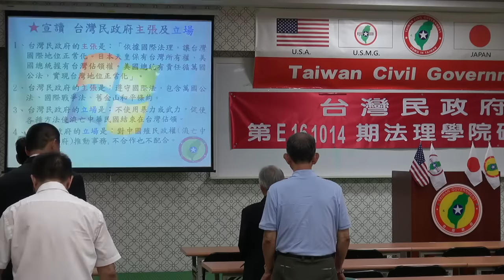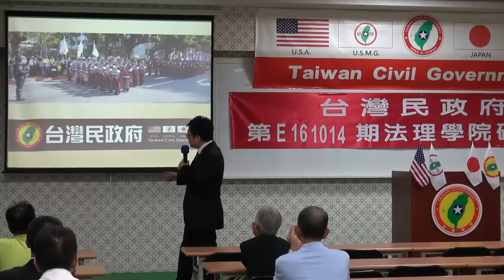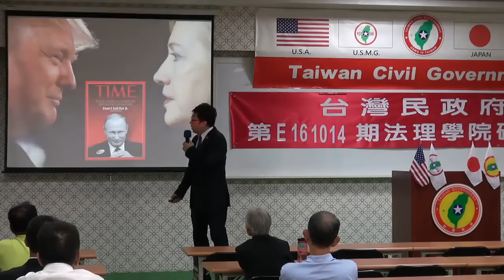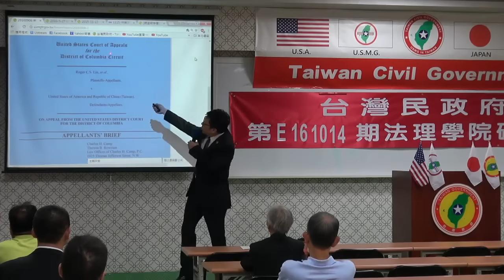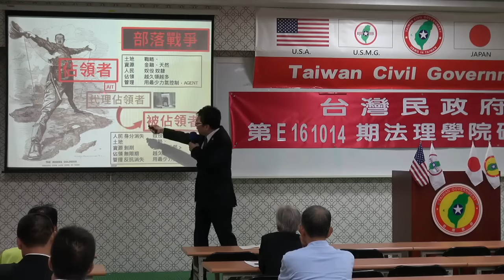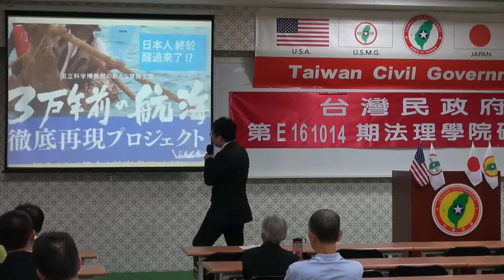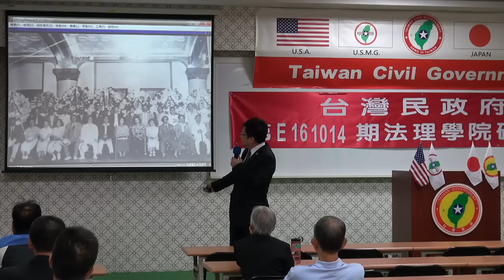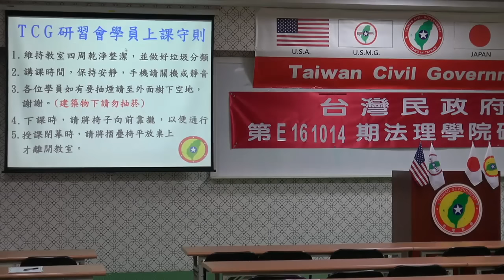161014-1-us-台灣史解碼-大山格麟-台灣民政府第E161014期法理學院初級班